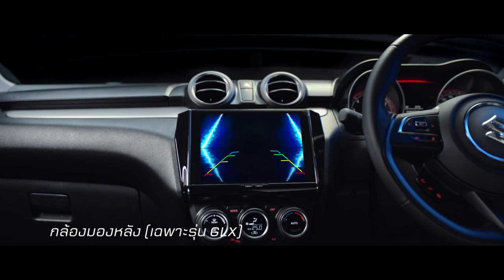ซัลบาดอร์ต้องลุ้นผลโควิดก่อนเจอลาว , บิ๊กอ๊อดเคลียร์ประเด็นดราม่าผู้ตัดสิน , ลาวอัดฉีดหากล้มไทย